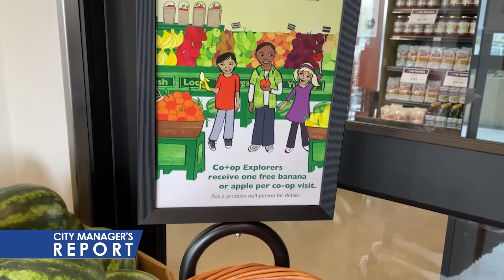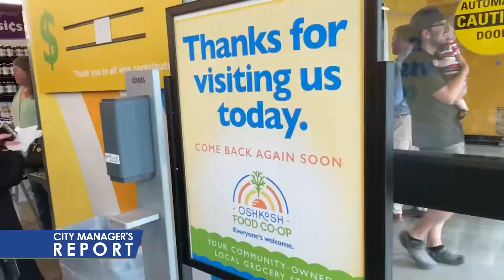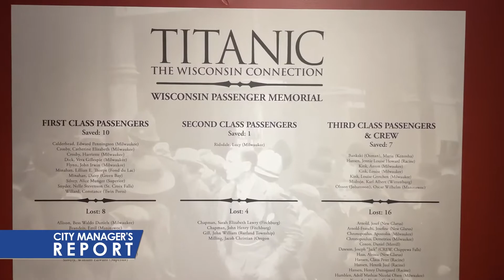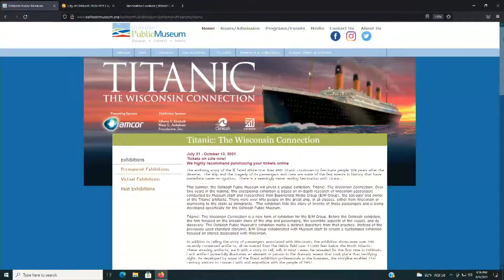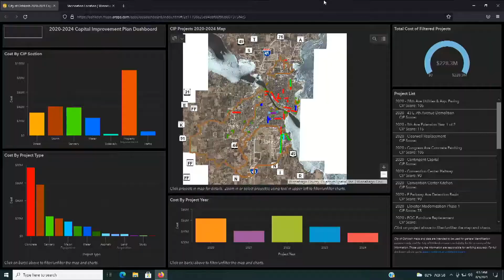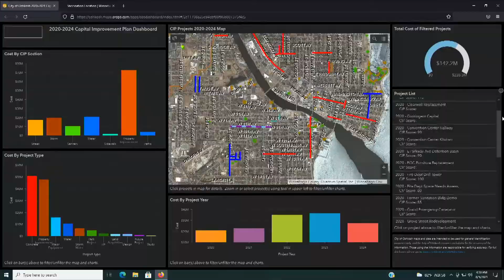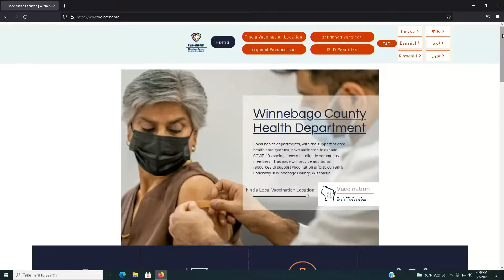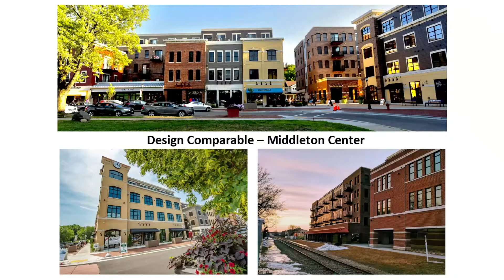City Manager's Report - 8/5/21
Oshkosh City Manager Mark Rohloff and Oshkosh Media's Andy Radig discuss current events in the city and preview the upcoming meeting of the Oshkosh Common Council